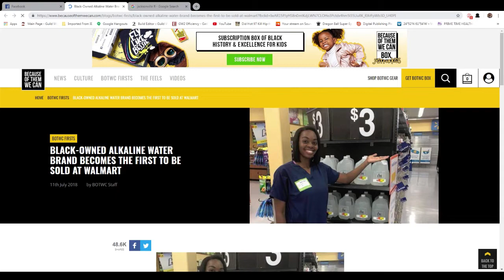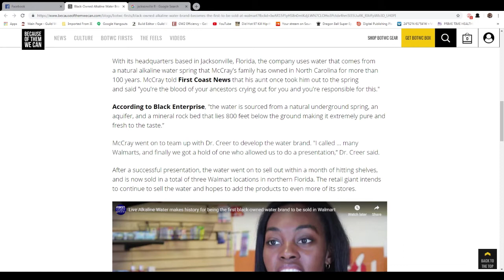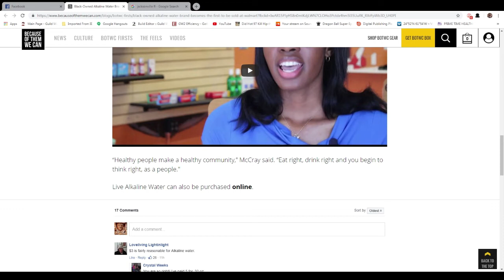Dr. Shayla Creer & Robert McCray's alkaline water